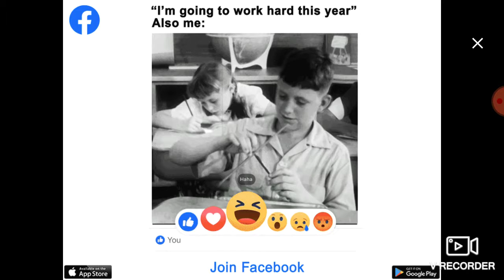igramo gramo granny sa perom